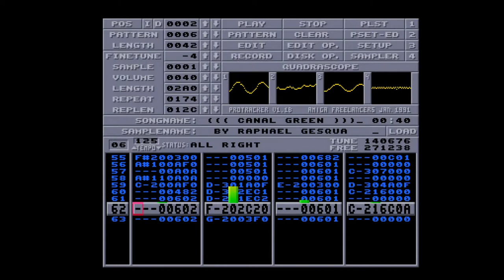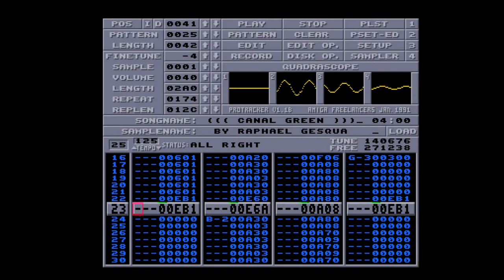Amiga 500 - Raphaël Gesqua - Canal Green